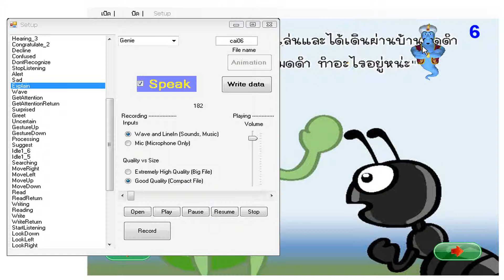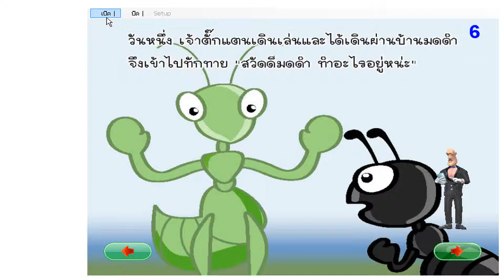story2.wmv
เล่านิทาน ด้วยเสียงที่เราบันทึกไว้
โดยให้ตัวการ์ตูน แสดงท่าทาง และขยับปาก ตามจังหวะที่เรากำหนดไว้
วีดีโอ ช่วงแรกเป็นการ บันทึกเสียง และท่าทางตัวการ์ตูน
เมื่อบันทึกเสร็จแล้ว เด็กก็เปิดดูเหมือนหนังสือ ก็จะมีเสียงและท่าทางประกอบ

วีดีโอ มี 3 ตอนครับ